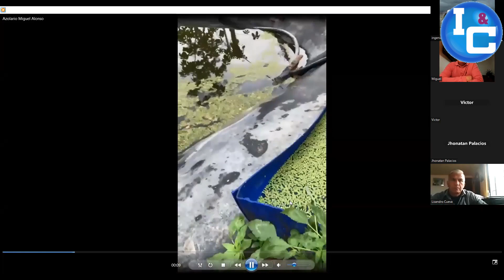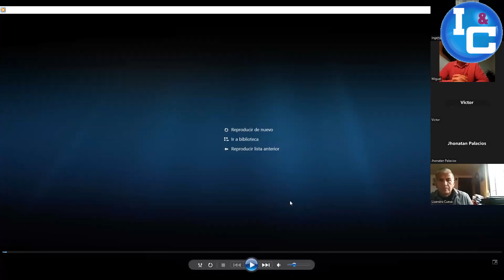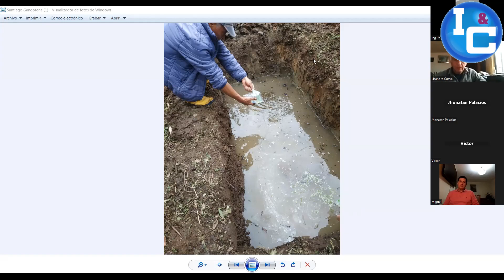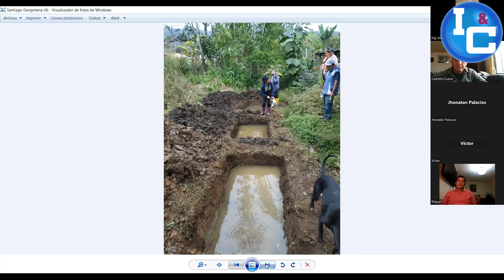Exposición de experiencias y evidencias de quienes estan cultivando Azolla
Queremos felicitar y agradecer a quienes fueron parte del II Conversatorio Virtual sobre experiencias, evidencias y usos del cultivo de Azolla, de manera particular a quienes expusieron sus propias experiencias.
Ahora con la autorización de los participantes hemos procedido a editar y compartirlo. Ademas se estableción un compromiso de poder viabilizar otro evento similar en dos o tres meses mas. Exitos a todos en sus proyectos